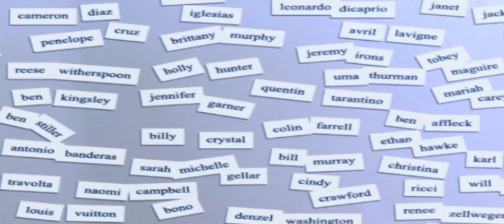Eminem Rap God | Celebrity Bites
Marshall Bruce Mathers III, known professionally as Eminem, is an American rapper, record producer, and actor. Eminem is the best-selling artist of the 2000s in the United States.